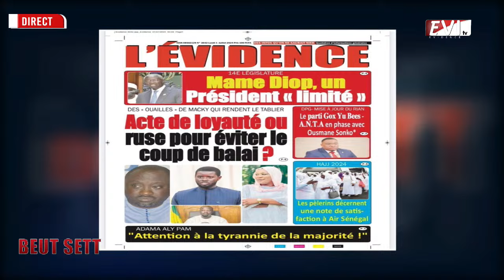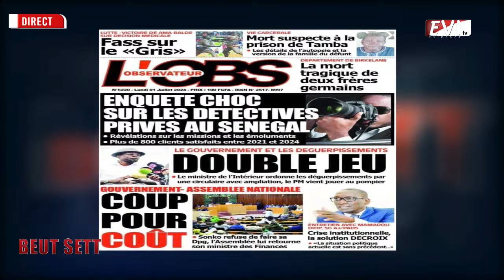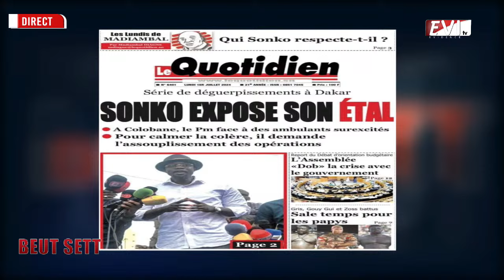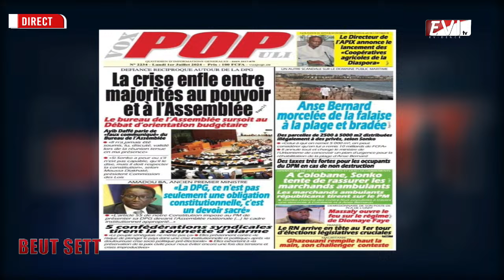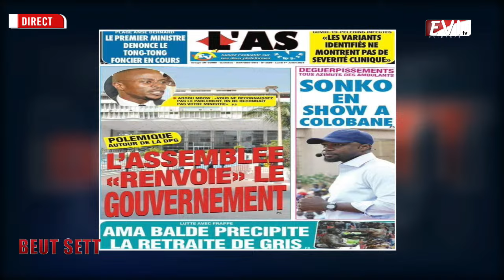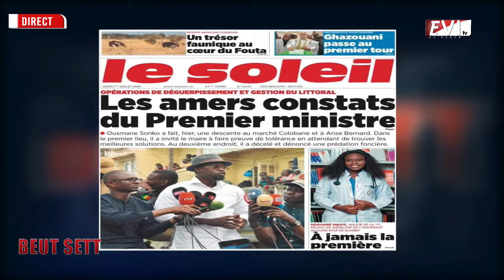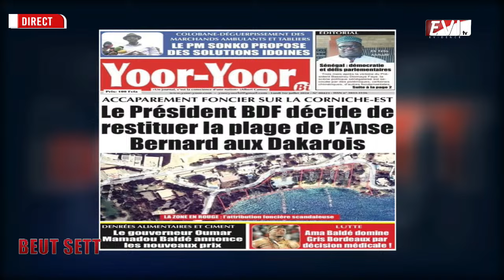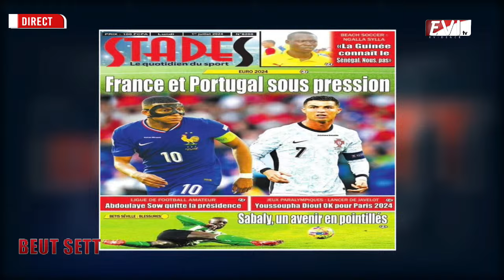REVUE DES TITRES DU 01 JUILLET 2024 AVEC IBRAHIMA FAYE